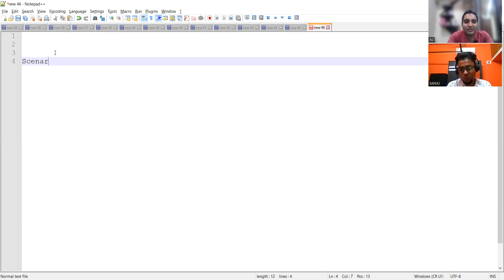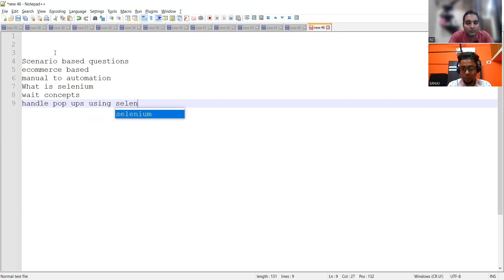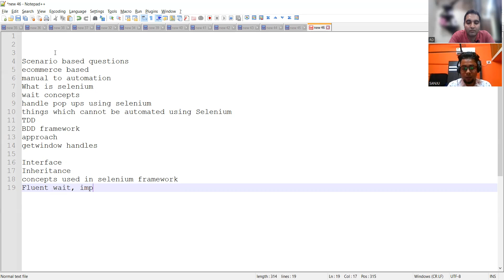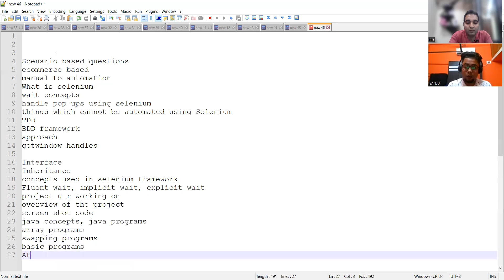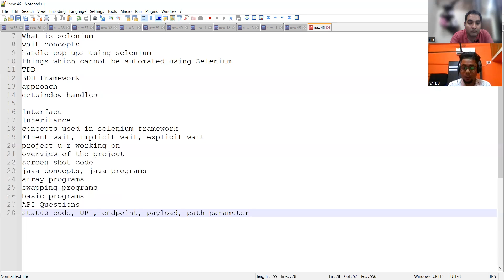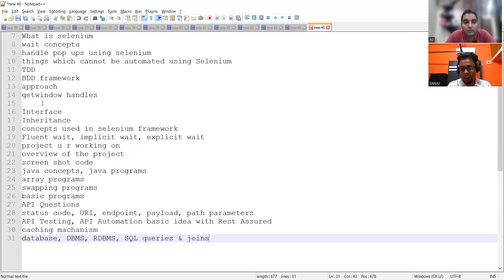4.5LPA to $$LPA 🔥5 Offers! | Future Scope of Software Testing - Automation QA Tester | Roadmap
Sanju is a QA Engineer . In this video, he shares his complete journey from other companies to TCS and later on how he cracked many MNCs like Visa, Amazon, Amazon, Mastercard etc.) in just 6 years and also shared how he shifted from manual testing to automation (Complete Path to Software Testing Roadmap 2023).

testing,development,testing vs development,manual testing,automation testing,careers in automation testing,test automation engineer,
performance tester, test automation, quality analyst, selenium,
types and levels of Software Testing, software testing, software testing for beginners, tester salary in India,TCS